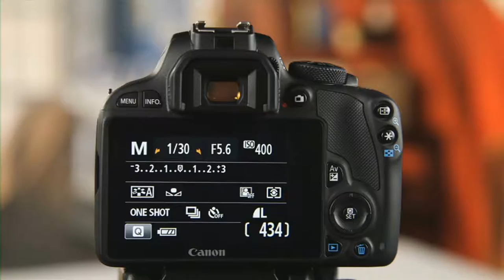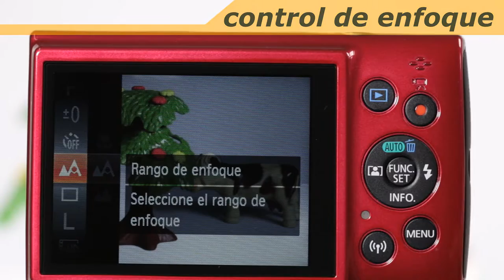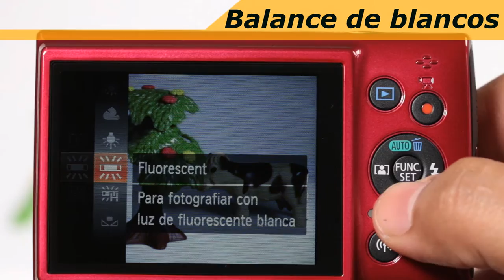Tutorial Canon Powershot serie ELPH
Este vídeo tutorial forma parte de los cursos virtuales de PT MARKET dedicados para cámaras Canon Powershot, en esta ocasión se conocerá el funcionamiento de los modelos que pertenecen a la serie ELPH
Se menciona las características básicas del producto y se revisa los accesorios suministrados.